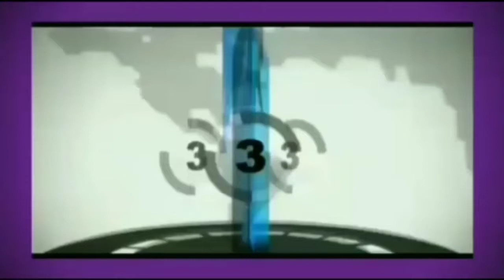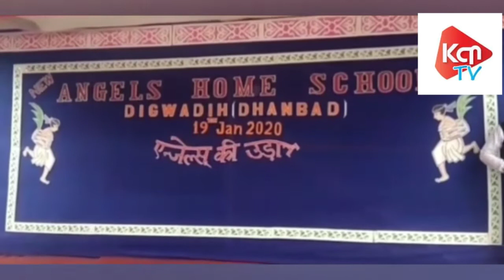न्यू एंजेल्स होम स्कूल डिगवाडीह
KCN TV. EDUCATIONS REPORT.